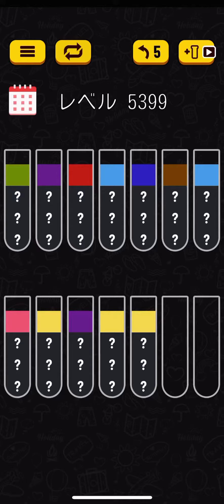Water sort puzzle 5399